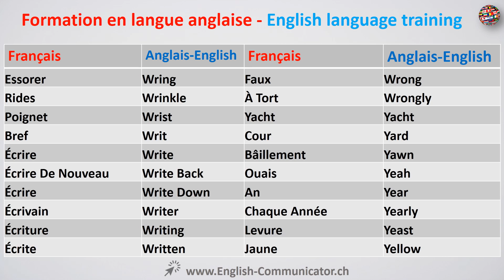# 69 Langue anglaise vocabulaire apprentissage English groupe aidant heteronyms historique idiomes